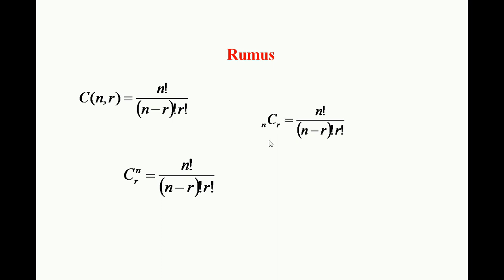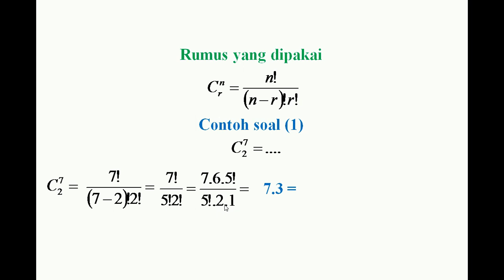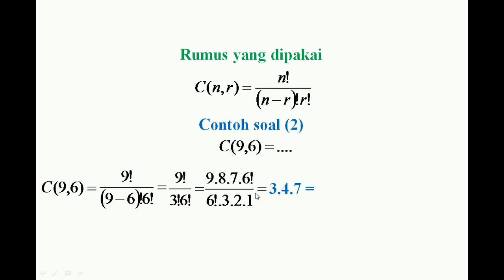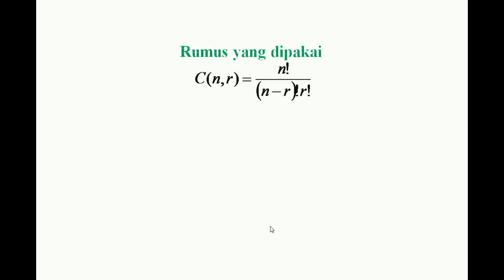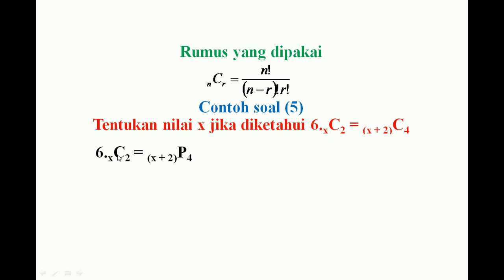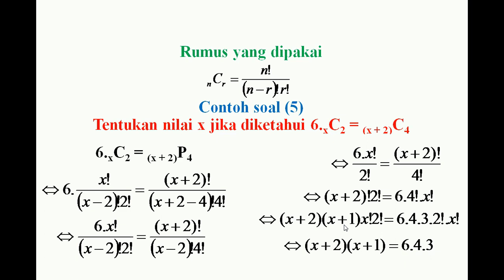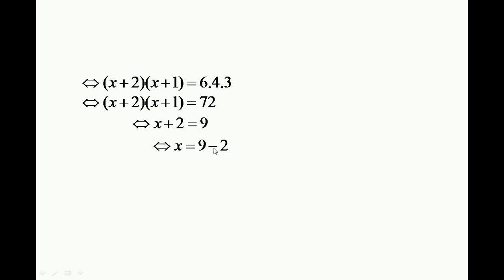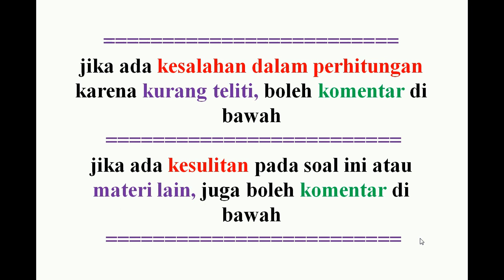matematika kurotaka kombinasi